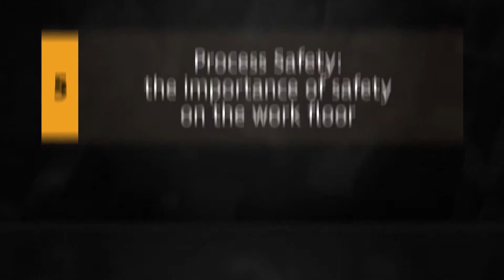Asset Performance Management 2018 in Bussum, The Netherlands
Come and join us in Bussum The Netherlands, 30th of May 2018!